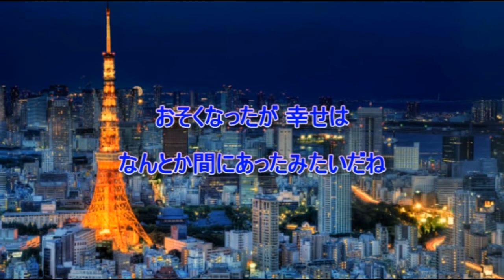東京めぐり愛 原曲 石川さゆり＆琴風豪規 Cover hiro＆ステッキ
1973年「かくれんぼ」でアイドルデビュされた石川さゆりさんの
1984年昭和５９年発売デュエット曲「東京めぐり愛」をチャンネル友の
和みルームさんの女性パートをお借りして歌ってみました。